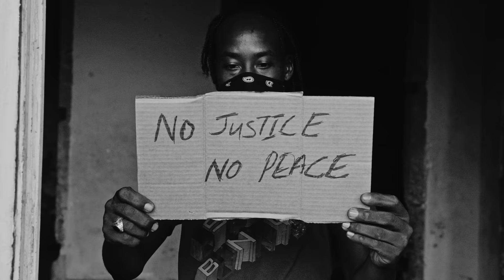Samory I Ft. Kabaka Pyramid & Capleton - Wrath (Official Video)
via Overstand Entertainment and Easy Star Records

Produced by Winta James for Overstand Entertainment

Video Directed by 300K
Video Produced by Oralee Bras